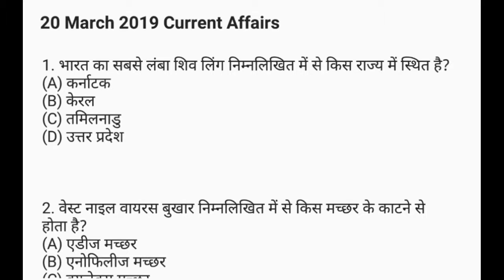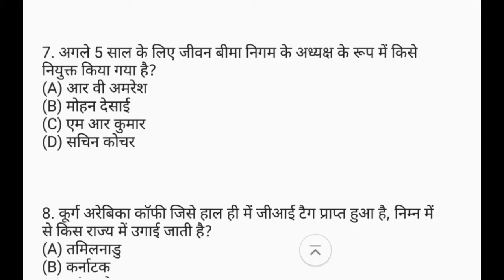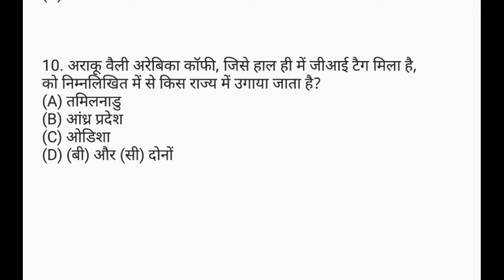Current Affairs || 20 March 2019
Hi friends
Welcome to RB Education